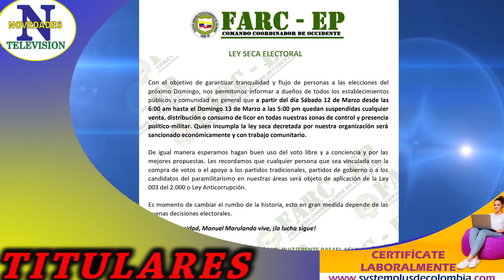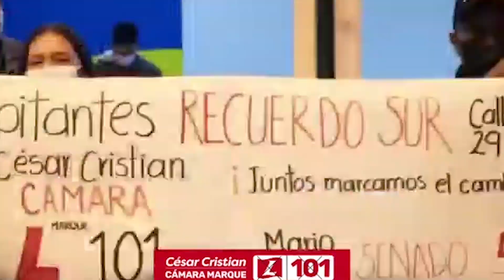Titulares viernes 11 de Marzo de 2021 Popayán Cauca.